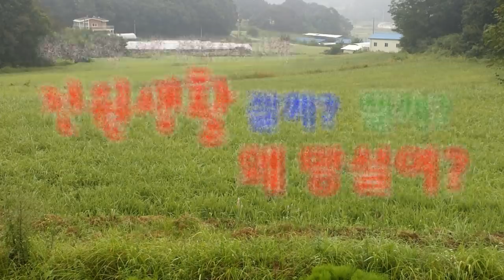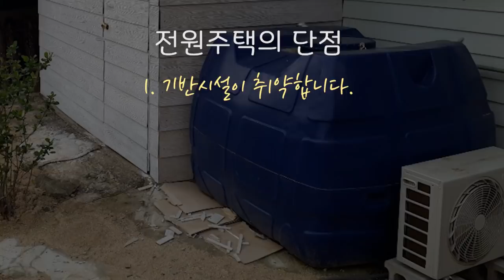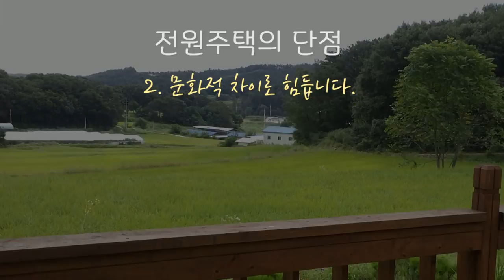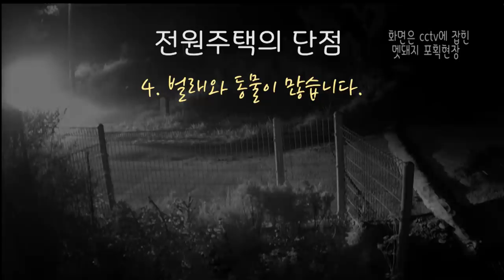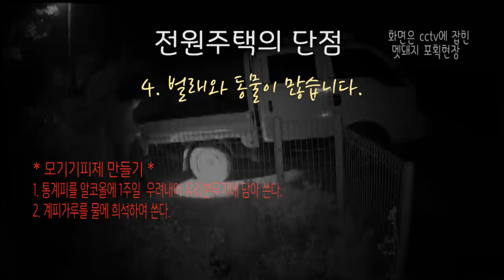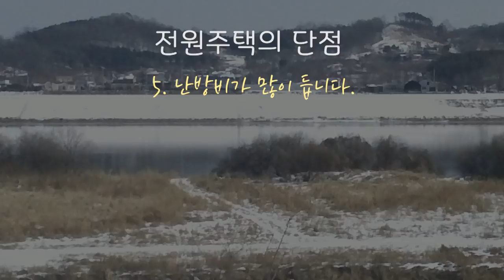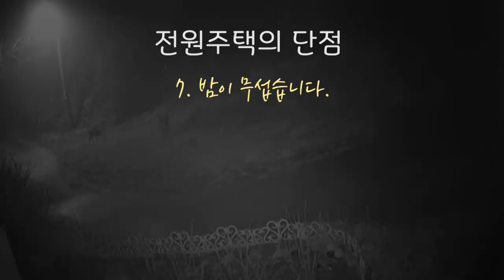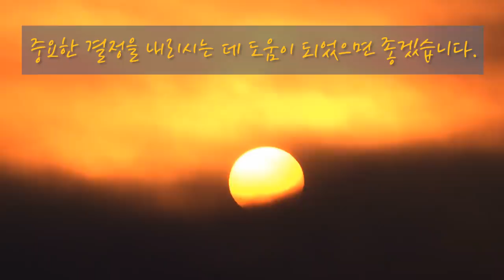전원생활의 단점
안녕하십니까? 자연과인간의 산돌입니다.
지난번에 전원생할의 장점에 대해서 영상을 올렸었는데요 오늘은 전원생활의 단점에 대해서 말씀을 드리겠습니다   그건 그만큼 관심이 많다는 것과 동시에 그 부분을 우려하고 있다는 것 같습니다. 10년을 살면서 전원주택의 단점도 솔직하게 말씀드리겠습니다.

전원생활 10년을 살아보니 단점이 무엇이냐 하면은요

1. 기반시설이 취약합니다.
시골은 집들이 밀집되어 있지 않고 뜨문뜨문 있기에 기반시설이 취약합니다. 5가정이 안되어 도로나 전기, 수도가 안 들어가는 지역도 많이 있으니까 말이죠..
저희집은 수도와 인터넷이 안 들어옵니다. 수도는 지하수로 퍼 올려서 쓰고, 인터넷은 근처 도서관에서 사용합니다.
지하수를 쓰기 때문에 물 값이 안 들어서 좋습니다만 모내기철에는 논에 물을 대야 하기 때문에 물이 딸려서 물이 안나옵니다.
그래서 저희는 2톤짜리 물통 2개를 준비해놓고 모내기철이 오기 전에 물을 받아둡니다. 그러면 그걸로 1달을 씁니다. 불편하죠, 하지만 한시적인 거니까 미리 대비할 수 있는 거니까 큰 어려움은 없습니다만. 그래도 불편합니다. 특히 집에서 살림하는 주부들인 경우 꽤 불편할 겁니다. 올해 같은 경우 가뭄이 3달이 지속되면서 긴급급수지원을 2번이나 받았습니다. 그래도 전화하면 잘 갖다 주시니 감사하죠. 이런 불편함이 있어서 여자분들이 전원생활을 거부하는 경우가 많은 거 같습니다. 충분히 이해합니다.
차라리 동네에 가까이 있으면 이런 문제는 없을 겁니다. 동네에서 좀 멀리 떨어져 살다보니 생기는 문제인데요.. 지역마다 다 다를 겁니다. 그런데 어느 지역이라 해도 도시에 비하면 말할 수 없이 불편한 게 많죠.. 수퍼마켓도 몇km 나가야하고요 배달음식도 불러 먹기 힘듭니다. 도시에서 즐거던 편의시설 오락시설 이런거 거의 없습니다... 네~ 그래서 생활방식을 바꾸어야 합니다. 도시의 생활방식으로 전원생활을 하게 되면 불편한 게 많아서 살기 힘들 겁니다. 불편한 것을 있는 그대로 받아드리고 그것을 즐길 줄 알아야 비로소 전원주택에 사는 자유를 맛볼 수 있을 겁니다.

2. 문화적 차이로 힘듭니다.
대게 도시 분들이 시골로 와서 전원생활을 하면서 원주민들 텃세 때문에 힘들다고 하는데 그건 외지인 시점에서 보았기 때문에 텃세라고 하는 거 같아요. 그런데 제가 10년을 살면서 깨닫게 되는 것은 그것은 원주민의 일방적인 텃세라기보다는 문화적 차이로 이해해야 될 거 같습니다.
도시 분들도 원주민의 입장에서 생각을 해 보셔야 합니다.
원주민들은 마을이 한 공동체로서 살고 있습니다. 그래서 막말로 누구네 집에 숟가락이 몇 개인지 젓가락이 몇 개인지 알고 지내고, 무슨 일이 있던지 기쁜 일 슬픈 일 동네에서 같이 나눕니다.  두레문화의 전통이 아직 조금 남아있습니다. 반면에 도시 사람들은 프라이버시를 중요하게 생각해서 남의 간섭을 아주 싫어합니다. 심한 경우 옆집에 누가 사는 지도 모르자나요? 개인적이고 이기적입니다. 시골에서는 예전부터 농로가 필요하면 서로 상의해서 결정합니다. 자네 땅이 조금 들어가니 그리아소~ 네 형님 알겠습니다. 다 같이 쓰는건데요 뭐~ 뭐 이런 식으로 말이죠 그러나 도시사람들이 시골에 오면 측량을 하여 정확하게 구분해서 담부터 쌓습니다. 기존의 마을의 통념의 기준하고는 잘 안 맞는거죠~
서로의 입장이 정반대인 경우가 대부분입니다.
저도 한 10년을 살아보니 이곳에서 조용히 잘 살고 있는데..
언제부터인가 집 뒤의 산을 개발한다고 15톤 트럭과 포크레인 장비들이 하루에도 몇 번씩 먼지 피우고 소음내고 길 깨놓고 울타리 망가트려놓고 지나다니니까.. 참 불편하더라고요
여기저기 망가트려 놓고 말도 없이 가버리기도 하고요
저도 먼저 온 사람으로서 이런 일을 겪으면서 원주민 분들의 마음을 조금이나마 이해하게 되었다고나 할까요? 전 조금 일찍 왔다고 마음이 상하는데. 조상 때부터 터를 잡고 사시는 원주민들께서는 외부인들의 침입에 많이 당혹감을 느낄 수도 있겠다는 생각을 해봅니다. 그런데 기존의 생활터전에 직간접적인 손해가 발생하게 된다면 반발하게 되는 건 당연한 것 같기도 합니다.
네~ 이건 누가 옳고 그르다는 말이 아니고 문화가 다른다는 말씀을 드리는 겁니다. 기본적인 문화가 차이가 나니까 모든 생각에서 차이가 나게 되고 크고 작은 모든 문제가 여기서부터 시작될 경우가 많다는 것입니다. 쉽게 해결될 수 있는 문제는 아니고 살면서 계속적으로 서로의 입장을 이해와 배려로 해결해 나가야하는 숙제 같은 것이 아닐까 생각됩니다.

3. 교통이 불편합니다.
저희가 사는 동네도 버스는 하루에 5번 밖에 안 다닙니다. 대중교통을 이용하면서는 정말 힘듭니다. 전원에 살려고 한다면 차가 없이는 불편합니다. 차도 승용차보다는 필요시 짐을 많이 실을 수 있는 RV차나 승합차가 유리합니다. 전원생활하신다면서 차가 없으신 분은 안계시겠죠?
저희 집사람은 벌써 30년 전에 전원생활 할 때 차가 반드시 필요할 것이다 하여 그때 운전을 배워놨습니다. 재차와 집사람의 차가 따로 있어서 교통이 불편한 것에 대한 것은 별로 모르고 지냅니다.  차가 없으신 분들에게는 전원생활 비추입니다.

4. 벌레나 동물이 많습니다.
자연에서는 벌레뿐만 아니라 쥐, 개구리, 뱀등 작은 동물들도 많습니다. 고라니 멧돼지도 자주 접하게 되고요
처음에는 깜작 깜짝 놀라는데 조금 적응이 되면 그냥 무덤덤해집니다. 저희는 텃밭정도라 담만 해 놓으면 고라니는 쉽게 막을 수 있는데.. 멧돼지는 개가 있어서 그런지 거의 얼굴 보기 힘듭니다. 최근에 추수가 끝난 논에 몇 마리가 보였는데 유해조수방재단이 와서 1~2마리 잡아가더라고요 멧돼지는 1년에 한번 얼굴보기도 힘듭니다. 멧돼지가 나타나면 농사짓는 분들이 신고했는지 다음 날은 어김없이 포수들이 나타나서 순찰을 돌더라고요. 가끔 한밤중에 총소리가 들릴 때도 있습니다.

가장 흔한 모기, 파리, 나방은 어디던지 있습니다..
도시나 시골이나 똑같이 있습니다.
시골의 축사 근처에나 수풀근처에는 더 많을 수 있습니다. 그러나 도시의 뒷골목, 심지어 빌딩 안에도 모기는 존재합니다. 바퀴벌레는 도시의 음식점 부엌에 더 많을 겁니다. 그 외에 메뚜기 방아깨비 지렁이 거미 .. 이름도 알 수 없고 수많은 곤충들이 있죠~  그러나 방충망만 잘하면 완벽하진 않지만 대부분의 곤충들은 차단이 됩니다. 도시생활에서도 그렇듯이 사는 데는 큰 문제가 되지는 않습니다. 벌레물린데 바르는 약은 필수품입니다. 집안에 집밖에, 또 차안에도 꼭 가지고 다녀야하는 상비약입니다.

 5. 난방비가 많이 듭니다.
전원주택에서 아파트 사시는 것처럼 따뜻하게 지내시려면
난방비 많이 들겁니다. 아파트는 위집 아래집 양쪽 옆집에서 보일러를 같이 틀어주니까 외부로 뺏기는 열이 많지 않은데 전원주택은 사방으로 열을 빼앗기니 난방비가 많이 나올 수  밖에 없죠. 전원주택의 커다란 단점 중에 하나입니다. 요즘은 건축에서부터 보온을 잘해서 거의 열을 차단하여 열손실이 없게 건축을 한다고 합니다만, 추위에 약한 분은 화목난로를 놓으시면 따뜻하게 지내실 수 있는데요.. 화목난로를 때 실려면 좀 부지런해야 할 겁니다. 아파트 한겨울 난방비, 관리비 정도로 때면 전원주택도 따뜻하게 지낼 수 있습니다.

6. 잡일이 많습니다.
특히 잔디를 마당에 깐 집은 잔디관리에 시간을 많이 빼앗깁니다. 풀 뽑아 줘야하고, 잔디도 깍아 줘야하고, 나무 가지치기, 조경, 집주변에 소소하게 손대야 할 데가 많습니다. 그런데 이것을 귀찬은 일로 생각하고 하면 힘들고 짜증날 수가 있는데.. 오히려  내 집을 내 손으로 꾸며가는 취미생활로 생각하면 자기만의 정원으로 만들어가는 즐거움이 생깁니다.   전원주택은 내가 손을 대고 꾸미는 만큼 자기 만족도가 높아지니 만들어가는 재미를 느낄 수 있어서 좋습니다.

7. 밤이 무섭다.
가로등이 없거나 적어서 주변이 깜깜하니 무섭다고 생각하시는 분들이 많으시죠~?
당연하겠죠 어둠은 사람으로 하여금 공포심을 유발하니까요
그런데 이거 아세요~~
밤이 무서운 건 어둠 때문이 아니고, 어둠의 공포 때문인데 그 뒤에는 사람이 있습니다.
대개의 짐승들은 사람을 보면 도망갑니다. 사람에게 가장 위협적인 멧돼지도 사람만 보면 도망갑니다. 사람이 무서운가 봅니다. 대개는 짐승들이 먼저 사람을 발견하고 피하기 때문에 사람들은 동물들을 인식하지도 못하는 경우가 많습니다. 그런데 사람은 다릅니다.
어둠 뒤에 숨어서 사람의 약점을 노리고 달려들기 때문에 사람이 무섭습니다. 그런 사람이 많은 곳은 도시이죠. 대부분의 사건이 도시에서 일어나지 않습니까? 전원주택에는 대부분 개들이 있어서 멀리서 인기척만 나도 짖기 때문에 밤에 함부로 접근을 못합니다. 도시의 개들보다 전원주택에 사는 개들은 소리에 더 민감한 거 같습니다. 상대적으로 도시보다는 조용하니까요~ 그래서 개들이 몇 백미터 멀리서 누가 나타나도 기가 막히게 알아보고 짖습니다.  길에는 거의 차로 움직이고 걸어 다닐 일은 별로 없습니다. 또 무슨 일이 있다면 112 신고를 하면 몇 분 내로 경찰차가 달려와서 큰 걱정 안하셔도 됩니다.

시골은 해 떨어지면 자고 해 뜨면 일어난다는 말이 있습니다.
전원생활은 해 떨어지기 전에 밖에서의 모든 일을 마무리하고
저녁식사 후에 일찍 잡니다. 그리고 아침에 일찍 일어납니다.
대개 생활패턴들이 아침형인간으로 바뀝니다.
저녁형인간보다 아침형인간이 더 능률적이라고 하더군요
아침형인간으로 바뀔 수밖에 없는 또 하나의 이유가 여름 한낮에는 뜨거워서 일을 할 수 없기 때문에 해가 없는 새벽 어둠이 가시기 전에 일하러 나갑니다. 이렇게 일찍 주무시고 일찍 일어나는 아침형인간으로 생활패턴만 바꾸면 조금도 불편한 것 없습니다.

8. 집의 환전성이 불리하다
전원주택은 도시의 아파트처럼 매매나 임대가 잘 나오지도 않고 잘 이루어지지도 않습니다. 당연하겠죠~ 그래서 전원주택을 투기의 대상으로는 생각지 않는 게 좋을 겁니다.
거래가 많이 없기 때문에 투기의 대상으로서는 적당치 않습니다.

네~ 이상과 같이 전원주택의 단점을 살펴보았습니다.
10년간 살아오면서 체험 상으로 이러한 단점을 어떻게 보안 했는지도 말씀드렸습니다. 앞으로 전원생활을 할까말까 망설이고 계실 때 조금이나마 도움이 되시길 바랍니다. 감사합니다.